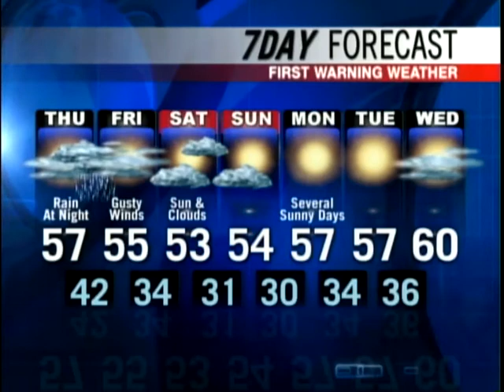Meteorologist Roger Griswold's Wednesday forecast